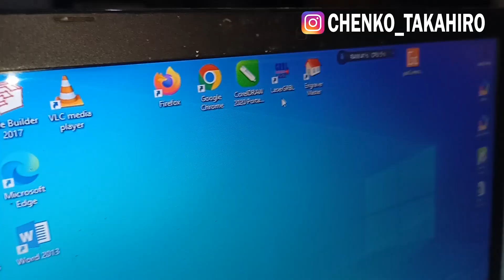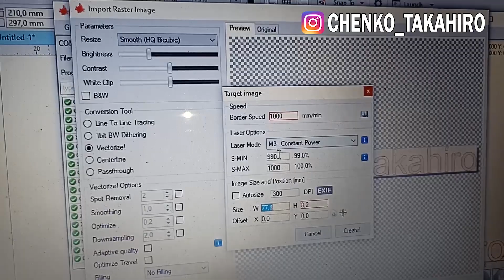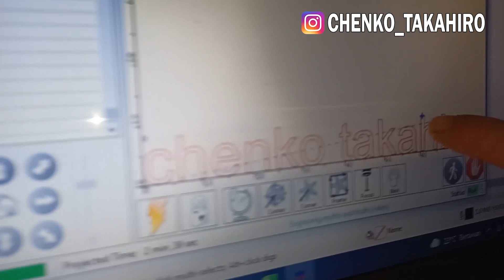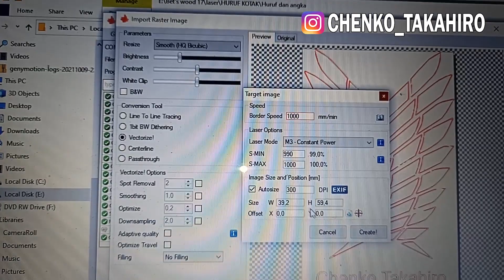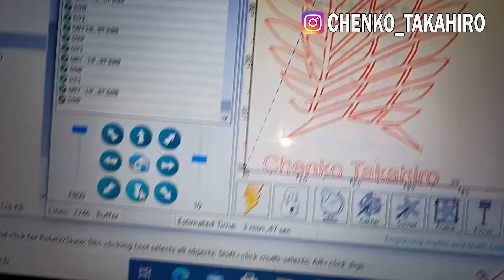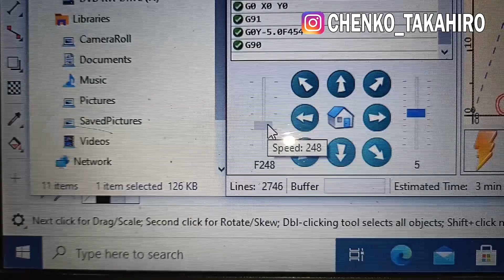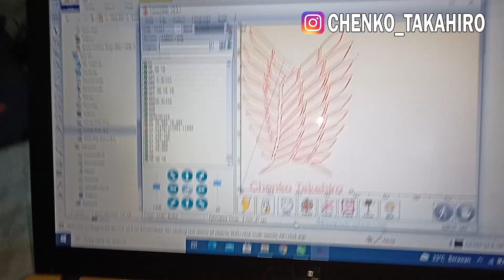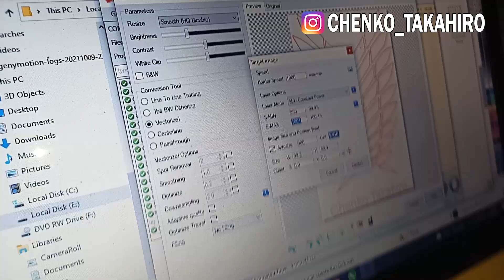CARA PENGOPERASIAN LASER DARI MESIN CNC 3018 (PART 3)